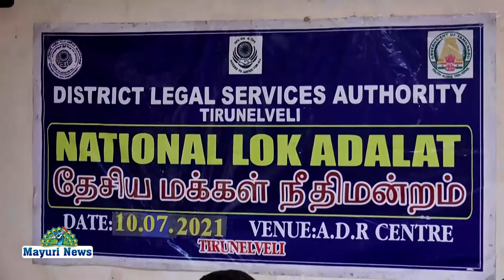தேசிய மக்கள் நீதிமன்றத்தில் 976 வழக்குகள் எடுத்துக்கொள்ளப்பட்டு தீர்வு |TAMIL |MAYURI TV |LOK ADALAT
தேசிய சட்டப்பணிகள் ஆணையக் குழு உத்தரவுப்படி நெல்லை மாவட்டத்தில் மக்கள் நீதிமன்றம்  மாவட்ட நீதிபதி நஷீர் முகமது தலைமையில் நெல்லை நீதிமன்ற வளாகத்தில் நடைபெற்றது.  இங்கு நெல்லை உள்பட பாளையங்கோட்டை , நாங்குநேரி , ராதாபுரம் , உள்பட 9 தாலுகாக்களில் 12 அமர்வுகளாக நடக்கிறது. நெல்லை நீதிமன்றத்தில் 3 அமர்வுகள் நடத்தப்பட்டு பல்வேறு வழக்குகளுக்கு தீர்வு காணப்பட்டு வருகிறது. இந்த நீதிமன்றம் மூலம் நிலுவையில் உள்ள மோட்டார் வாகன விபத்து வழக்குகள் , குடும்ப நல வழக்குகள் , உரிமையில் வழக்ககள் காசோலை மோசடி வழக்குகள் சமரசமாக முடியக் கூடிய குற்றவழக்ககள் என 976 எடுத்துக்கொள்ளப்பட்டுள்ளது. பகல் 12 மணி வரை 40 வழக்குகளுக்கு தீர்வு காணப்பட்டு அதற்கான சமரச தொகையும் வழங்கப்பட்டுள்ளது.